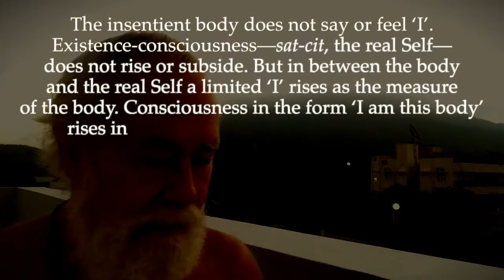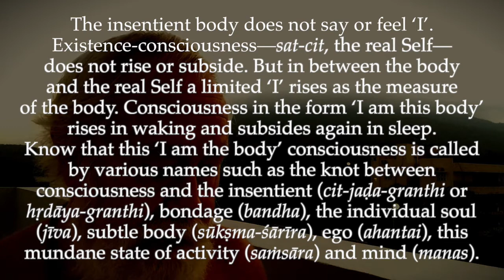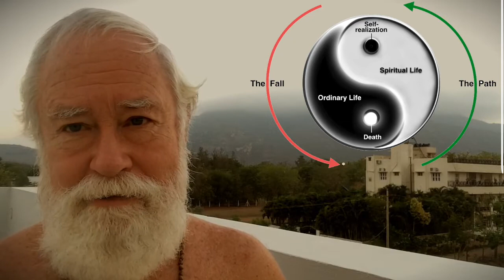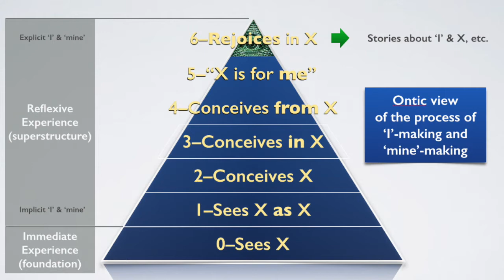Ulladu-Narpadu Verse 24: Body or Soul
"The insentient body does not say or feel ‘I’. Existence-consciousness—sat-cit, the real Self—does not rise or subside. But in between the body and the real Self a limited ‘I’ rises as the measure of the body. Consciousness in the form ‘I am this body’ rises in waking and subsides again in sleep. Know that this ‘I am the body’ consciousness is called by various names such as the knot between consciousness and the insentient (cit-jada-granthi or hṛdāya-granthi), bondage (bandha), the individual soul (jīva), subtle body (sūkṣma-sarīrā), ego (ahantai), this mundane state of activity (saṁsāra) and mind (manas)."

The rising ‘I’ is distinct from the body because the body is insentient and has no inherent feeling ‘I’. It is also distinct from the real Self, because the real Self neither rises nor subsides. However, though it is neither the body nor the real self, it assumes the properties of both. Like the body, it rises and subsides (or appears and disappears) and is limited by time and space; and like the real Self, it shines as ‘I’. Therefore this rising ‘I’, whose form is the feeling ‘I am the body‘, is described as a Knot (granthi) between the real Self, which is consciousness (chit), and the body, which is insentient (jada). It is this knot alone which is called by various names such as bondage, the individual soul, subtle body, ego, samsara and mind.